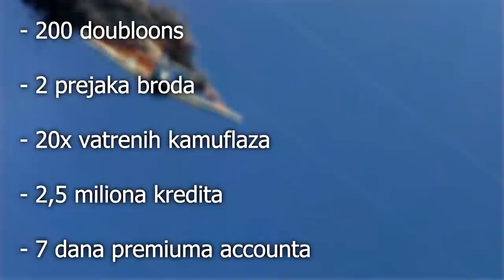SVAKI BLOK KOJI UNIŠTIM U MINECRAFTU ĆE BITI ZAMIJENJEN DRUGIM!